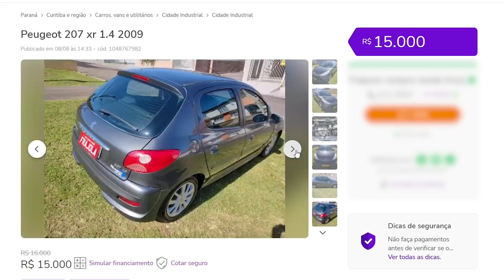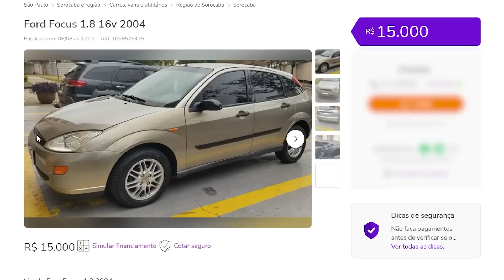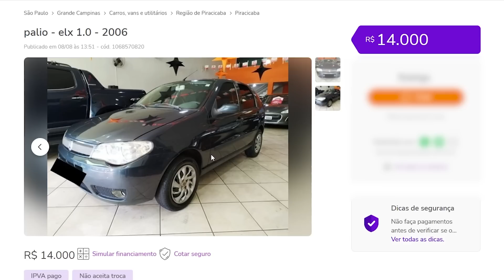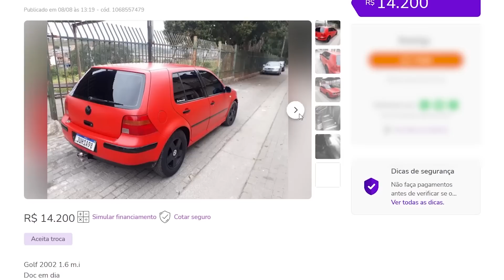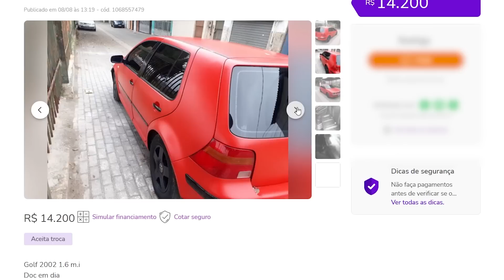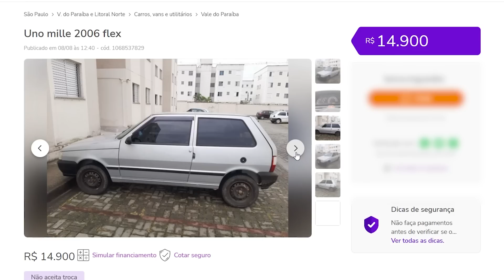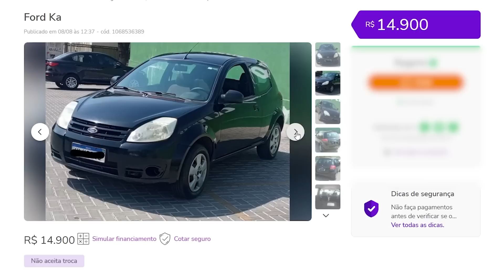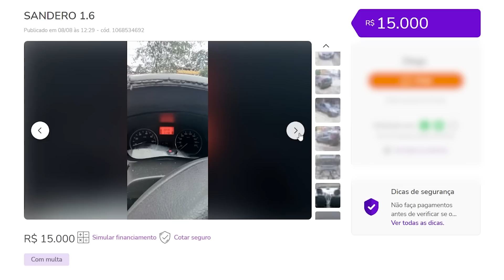10 CARROS PARA PAGAR NA CANELADA 10 MIL REAIS! Vale ou não vale?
00:00 - 10 Carros para pagar na canelada 10 mil reais

00:36 - Peugeot 207
01:26 - Ford Focus
02:50 - Fiorino
04:00 - Palio
05:40 - Golf
07:55 - Celta
08:57 - Uno
09:59 - Ford Ka
10:35 - Renault Sandero
11:38 - Honda Civic

Garanta seus ingressos para o Auto Super Sunset agora no link abaixo!
Siga @racingtrack_rt no Insta!